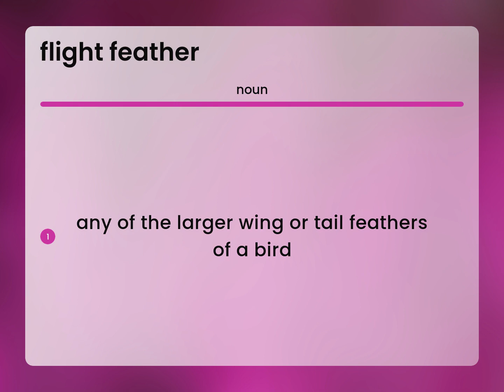Flight feather — FLIGHT FEATHER meaning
FLIGHT FEATHER in the dictionary

Susan Miller (2023, March 6.) Meaning of Flight feather